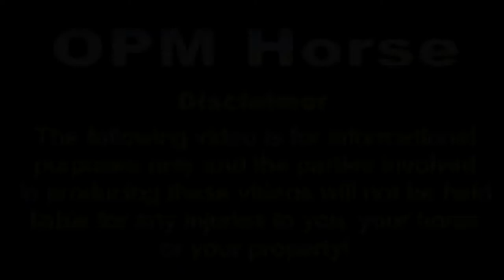Why is my horse spooking, panicking, running off? We can help OPM Horse is here to help you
Why is it that highly trained horses in all aspects of equine activity injure themselves or their riders? Why is it that you hear so many stories that begin with the horse spooked at, "fill in the blank here", and ends with the injuries to horse and/or rider. The OPM Horse, or "Other Peoples Mistake" video series is dedicated to helping you round out your horse, to prevent that injuries that can put you or your horse in the hospital, or kill one or both of you. Want your horse to handle things that few other horses do, regardless of your horses age, sex, breeding, or specialty. Want to build a relationship where your horse will not only trust you implicitly, but actually look to you for leadership.

Books you might enjoy by one of my favorite authors:

Horses Never Lie: The Heart of Passive Leadership (Second Edition)

Considering the Horse: Tales of Problems Solved and Lessons Learned (Second Edition)

Whole Heart, Whole Horse: Building Trust Between Horse and Rider

Life Lessons from a Ranch Horse

A Good Horse Is Never a Bad Color: Tales of Training through Communication and Trust (Second Edition, Revised and Updated)

Natural Horsemanship Gentling Indian Pony Cowboy Cowgirl Brand Foxtrotter Fox Trotter Mare Arabian Ranch Hand Gelding Tennessee Walker Welsh flag Shetland Miniature Ball Registered Bow Archery Soccer American Fire Beach dirt Spur water wind wash bath sand stud fee hat sole horse horseshoe bathe ireland hammer Brazil argentine canada australia new zealand england germany france rope roping color ride mount boot how do I how should I foot shoe ferrier land landing slide slip fall bulldog how do you how would you. Australian dressage dance western saddle paddle gallop galloping bit bridle latigo trot trotted trotting canter cantering pretty breed baby bay foal fly gnat run corral fence fit teeth eye eyeing eyes blaze sock rock rocking walk walking flank fetlock hooves hoove hoof stirrup stallion stud philly colt rein reins reining cinch crupper girth kick stomp buck bucked bucking pain pained grace graceful
funny humor angry laughing happy horse wild horse free untamble

Curb bit
Snaffle bit
Pelham bit
Weymouth or Double Bridle Bits Hackamores and other bitless designs Bridles Reins Halters Stirrups
Harness
Breastplates and martingales show jumping, polo, and fox hunting